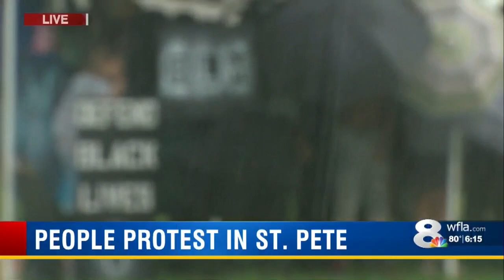Protests in St. Petersburg